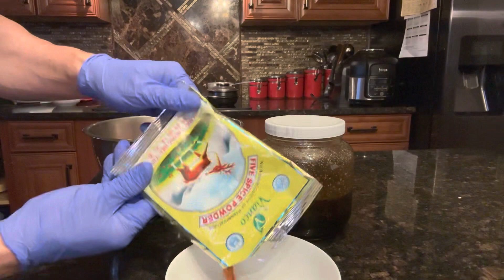Cách ướp sườn heo nướng bằng air fryer nhanh và mềm thơm ngon